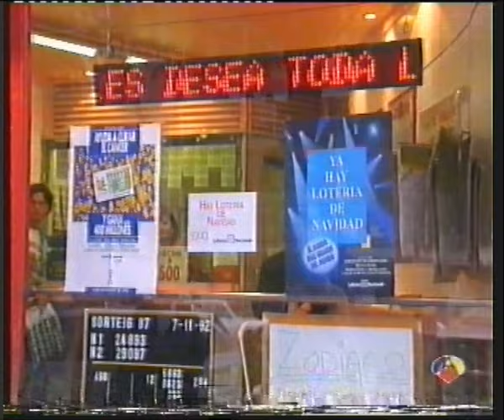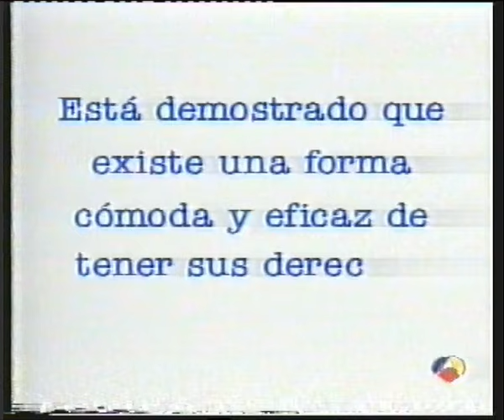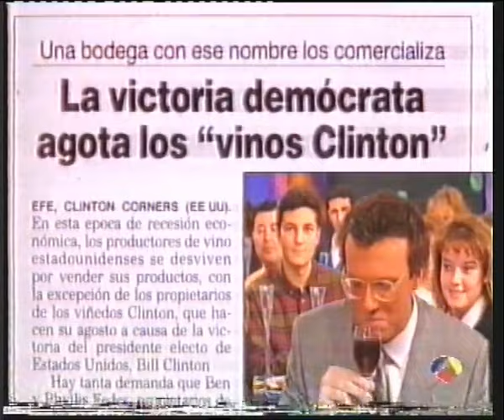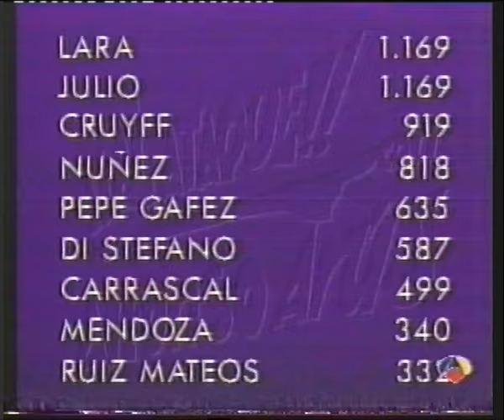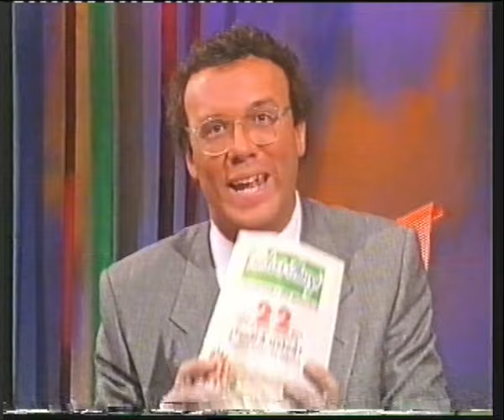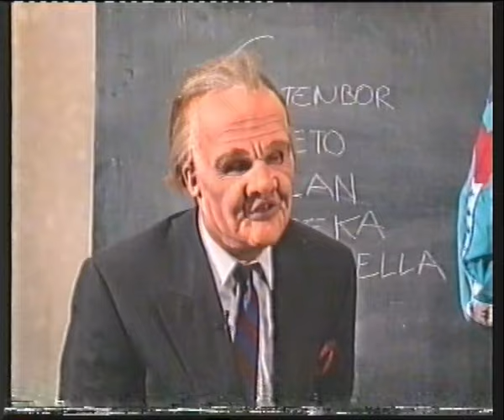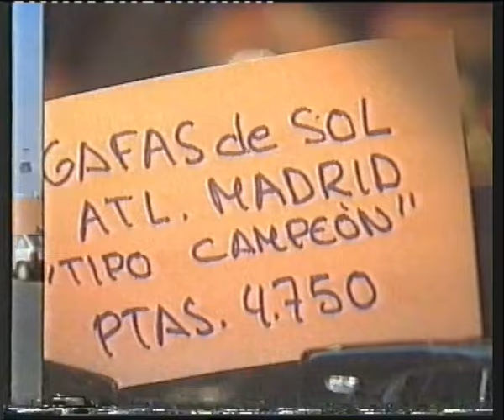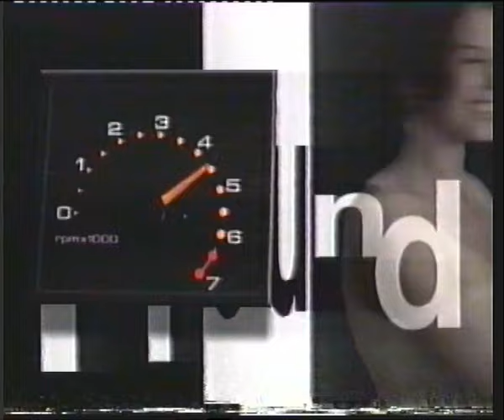Programa - Al Ataque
Episodio del programa "Al Ataque" presentado por Alfonso Arus y emitido por Antena 3 entre 1992 y 1993.